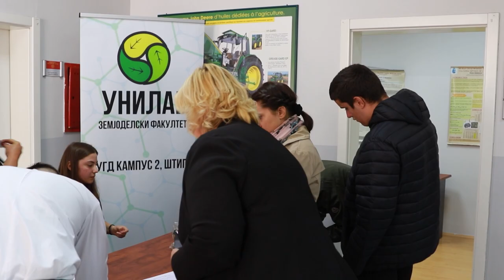Студентска конференција „Критички прашања во земјоделството и животната средина“